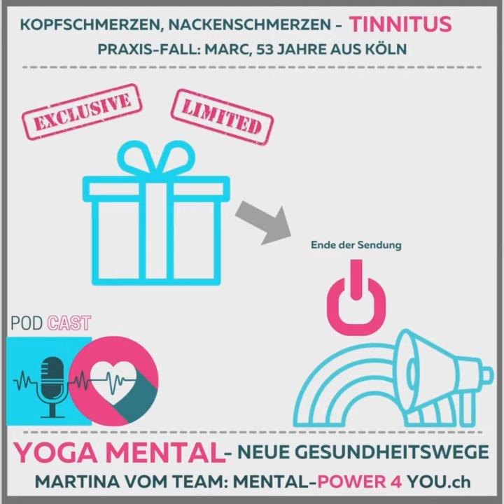Trailer - Yoga Mental - Neue Gesundheitswege Thema, Kopfschmerzen, Nackenschmerzen und der Tinnitus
Hallo und herzlichst Willkommen zur neuen PODCAST Serie von
Yoga Mental - Neue Gesundheitswege vom Team Mental-Power4you.ch.

Heute mit einem spannenden, authentischem Fall aus der Alltags-Praxis:
"Kopfschmerzen, Nackenschmerzen und der Tinnitus". Erfahren Sie hier wie wir Marc, 53 Jahre aus Köln - ohne persönliches Treffen, ohne Medikamente und Nebenwirkungen effizient und schnell helfen konnten!

Aus Datenschutzrechtlichen Gründen, wird im Fall der Name des Kunden verändert, es handelt sich aber um einen alltäglichen, authentischen Fall aus der Praxis.

Auf Anfrage und mit Genehmigung des Kunden, können Sie gerne die Kontaktdaten des Kunden erhalten und Ihn direkt zu seinem Fall befragen.

Ich möchte gleich an dieser Stelle, wie immer gerne darauf hinweisen, dass es sich um eine ergänzende Methode handelt, die die ärztliche und fachliche Betreuung nicht ersetzen kann